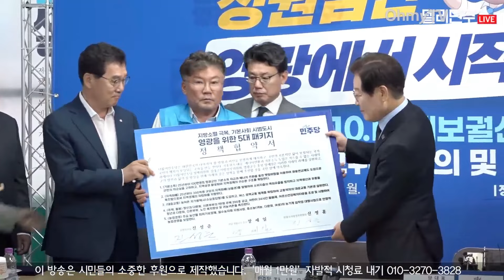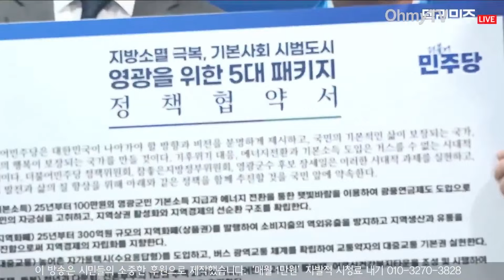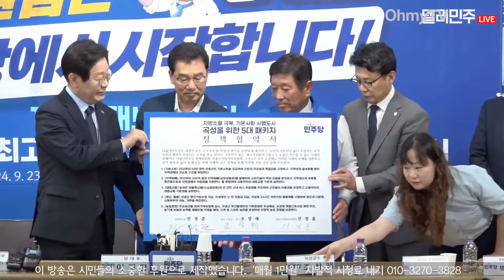영광 찾은 이재명, 재보선 지원 사격 "정신 못 차리는 윤석열 정권... '선거치료' 필요!"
더불어민주당 현장 최고위원회의가 23일 오전 전남 영광 장세일 군수 후보자 선거사무소에서 열렸다.